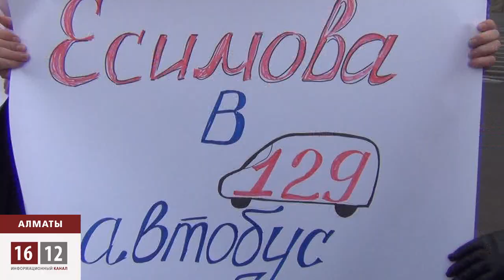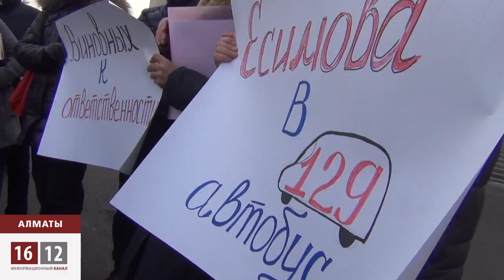Аким Есимов будет ездить на автобусах / 1612